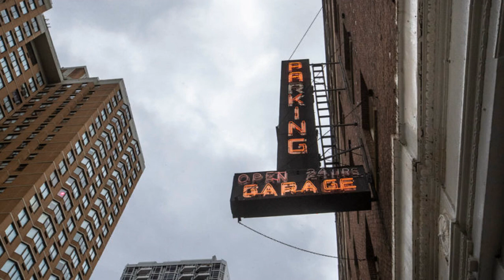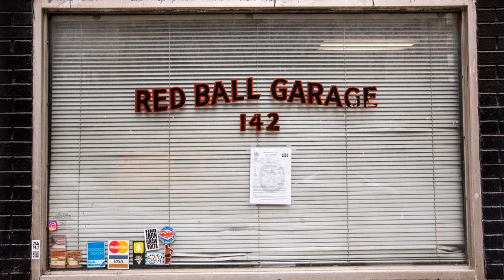'Cannonball' coast-to-coast drive record set amid virus shutdown. Subscribe to support us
The tradition of dangerous,  coast-to-coast driving record attempts  has its most visible roots in the 1970s' Cannonball Baker Sea-to-Shining-Sea Memorial Trophy Dash, presented as a drunken, fraternizing party on loud, colorful wheels in the 1981 comedy "Cannonball Run."